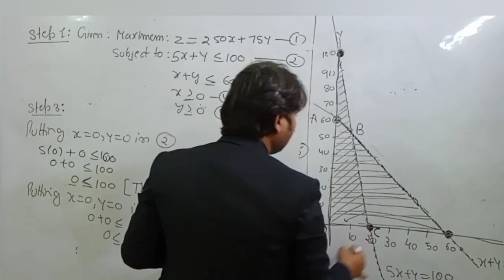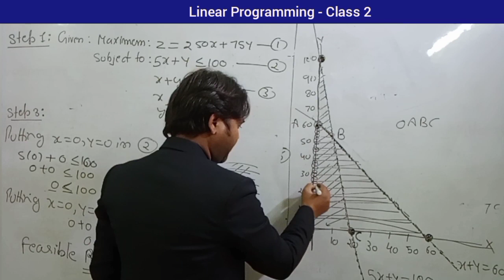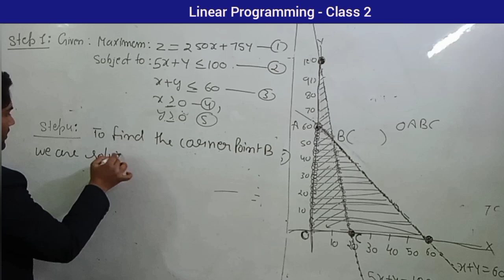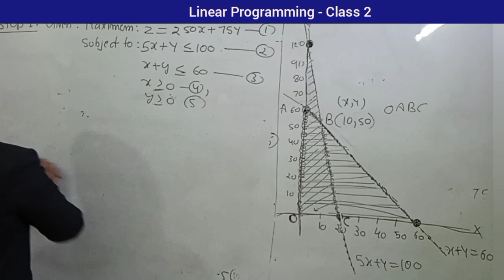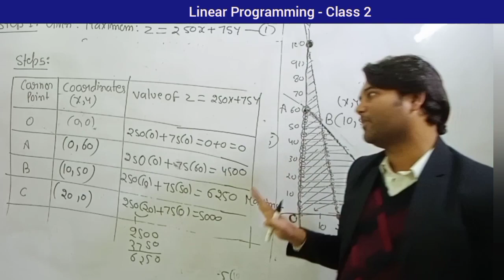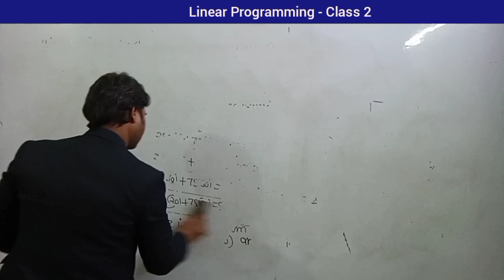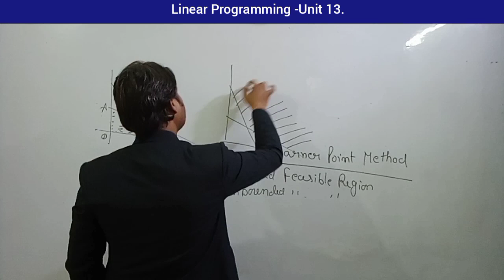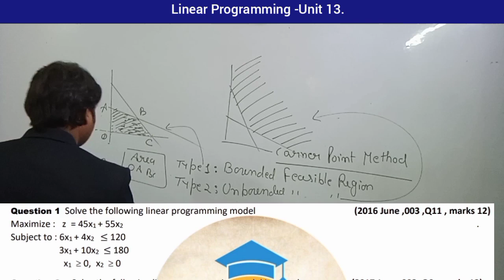MEC 103 Unit 13 Linear Programing | Class 2- Part-1 | MA Economics ignou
MEC 103 | Unit 13 linear programming | class 2 Part 1| MA economics ignou | Important Topics of MEC 103/003 |

About Video/lecture/class : In this video we are learning Linear Programming.

We provide  classes for MA Economics Ignou
in this class we are learning about optimisation problem under linear programming

‍👨‍🏫About Us :
Institute : Eco Dot Com
Channel : MEC MA ECONOMICS IGNOU

About Channel : Dear students this channel is only for M.A. Economics IGNOU (MEC). We have made this channel to guide the students who are really interested in learning the syllabus deeply and in detail. In this channel we tell you , how to prepare for MEC M.A. IGNOU what are the reference books for different subjects, what is pattern of exam, how to make assignment etc. We provide complete coaching for MEC 103 Quantitative Methods and MEC 101 Microeconomics Analysis. Our course is based on all the reference books referred by IGNOU and pervious paper since 2016 because (earlier papers are outdated). We teach from our own study material that are very organized and convenient to study that is available on our Android App - ECO DOT COM ) and available in hard form also .We can help you by selling solved assignment and solution of previous year question papers contact us : Mail id